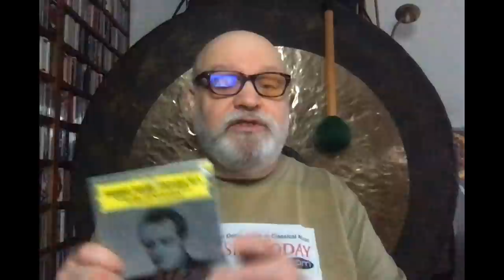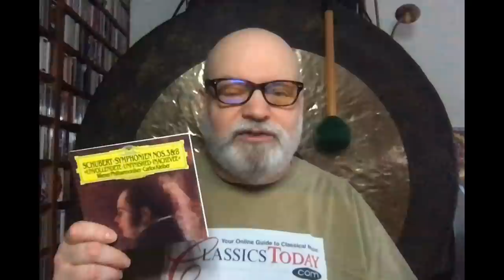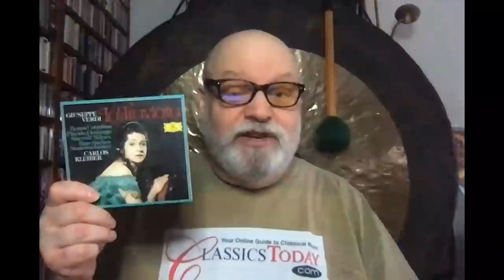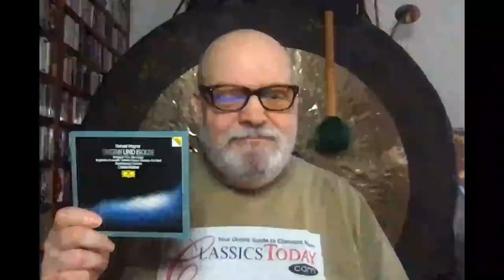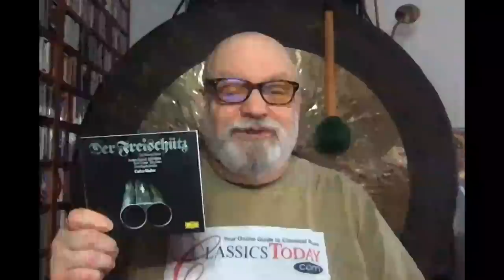Review: The Carlos Kleiber Complete DG Recordings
Carlos Kleiber's scarcity as a performer and recording artist created a certain mythos around him that, like most such things, was only partly true. He was, by and large, a very fine conductor, but you'll find the best of him in his operatic performances as opposed to his purely orchestral ones. The additional BluRay disc in this set will appeal to those with the necessary equipment to play it.